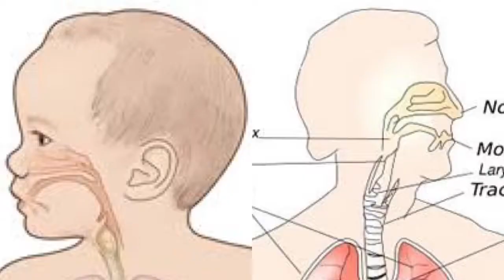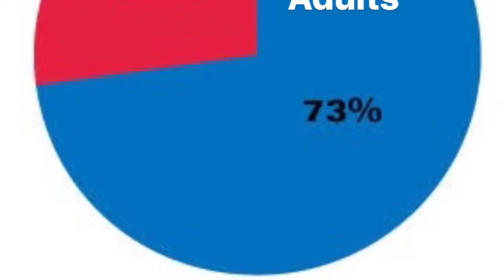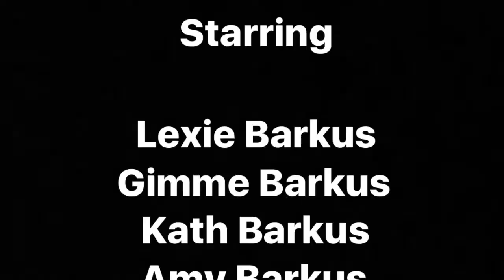The real reason for deforestation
This is a video I made for my English class.